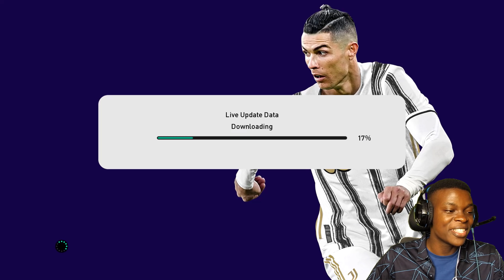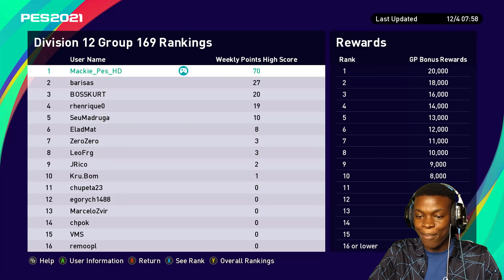LEGENDS DIFFICULTY CHALLENGE ◾ PES 2021